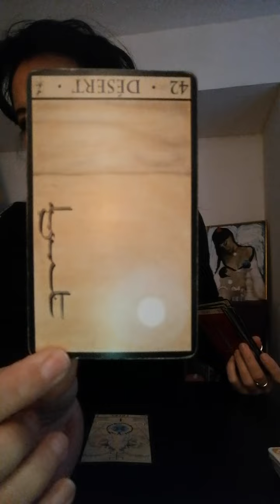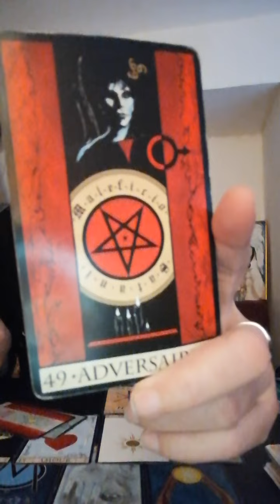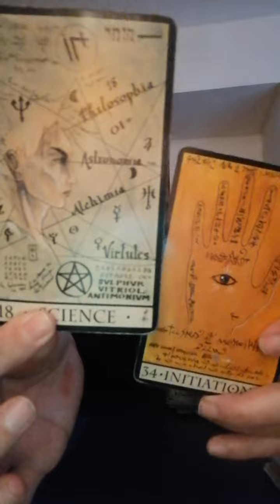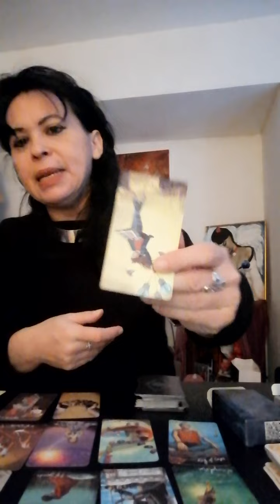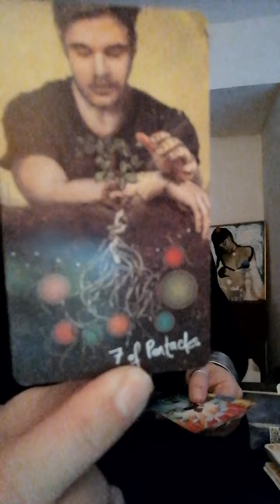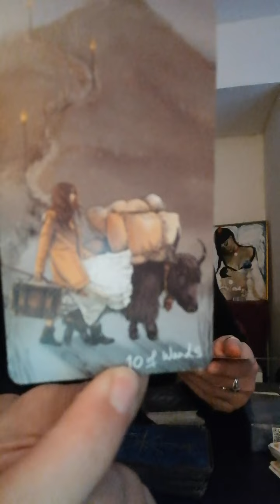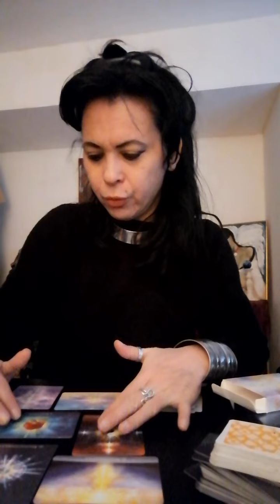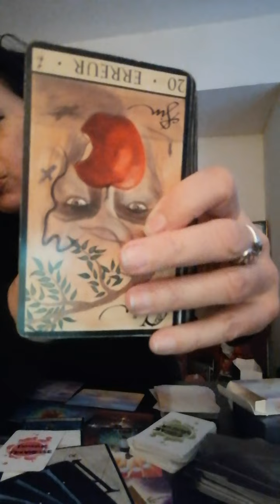Scanner énergétique des Energies tierces ⭐⭐⭐Intemporel